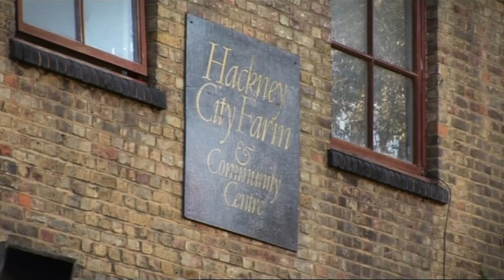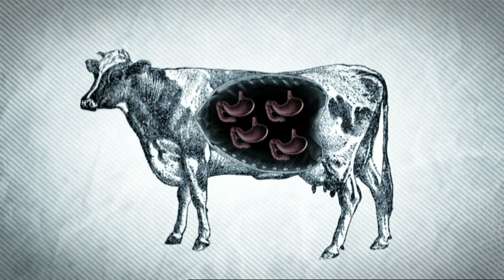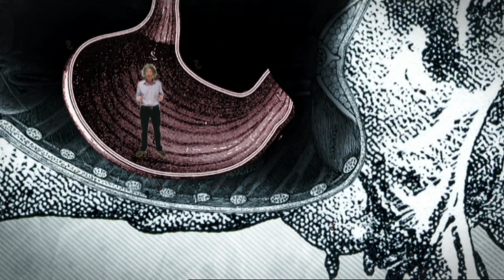Tug of War: MAN V HORSE | Human Guinea Pigs FULL episode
Produced in 2007, 5 CRAZY men prove science myths by being human guinea pigs for a week while professor Stewart Milligan one of the cleverest - talks us though each and every challenge.

This week on Human Guinea Pigs... Can the wind permanently change your face... Is it a myth? Tug of war between the boys and a horse & carriage and the boys attempt to eat their way into the record books.